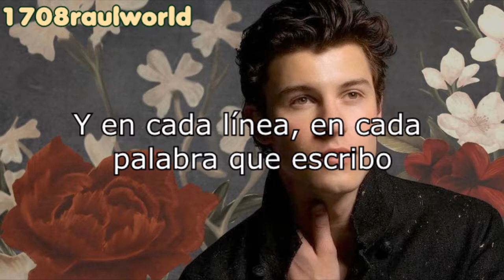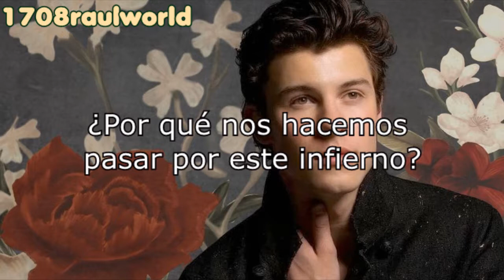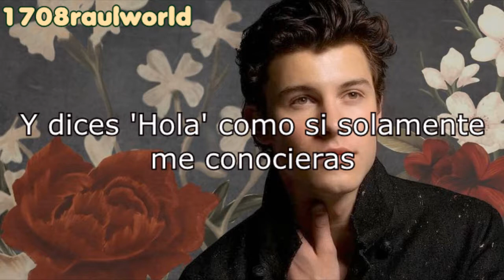Shawn Mendes - Why (Traducida Al Español)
Artista: Shawn Mendes
Canción:  Why
Album: Shawn Mendes
Año: 2018

Shawn Mendes - Why Letra En Español
Shawn Mendes - Why Subtitulada